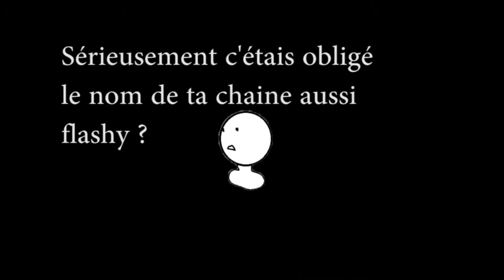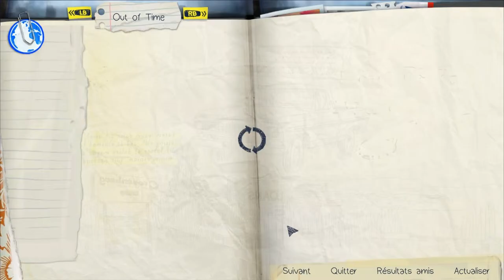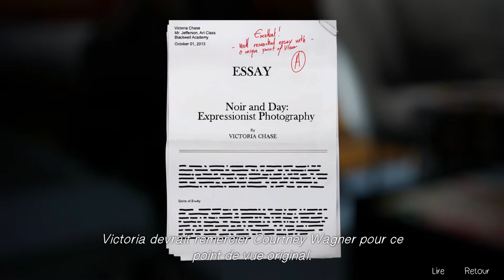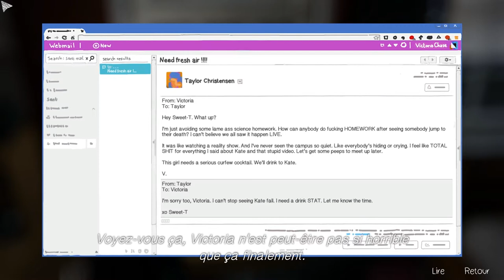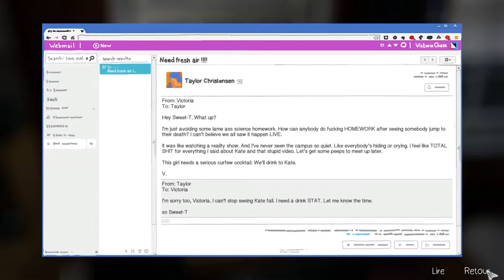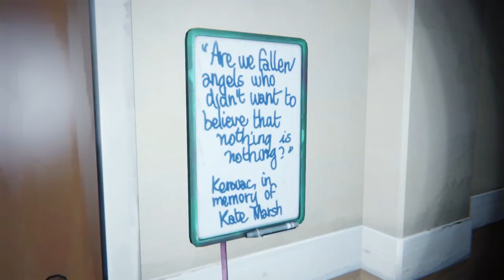Life is strange - Let's play fr - épisode 10 - choix difficile !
Nouvel épisode de life is strange, ça part complétement en couille et c'est a nous de régler ça ... je veux pas me méler de tout ça :'(